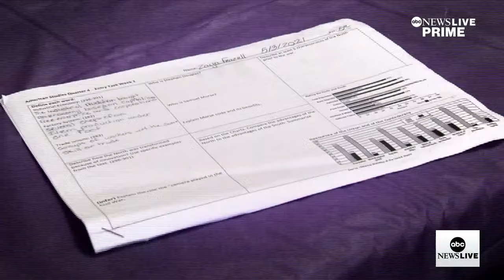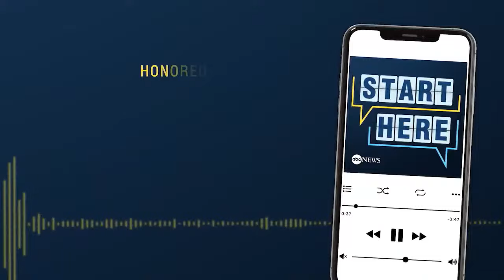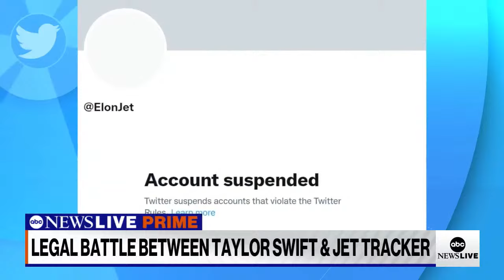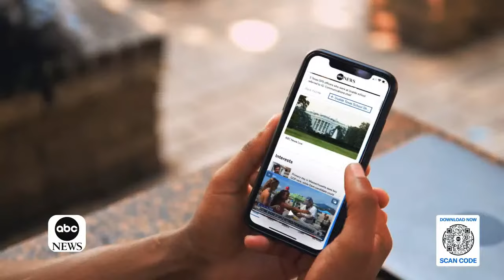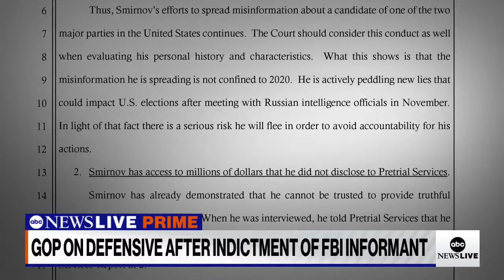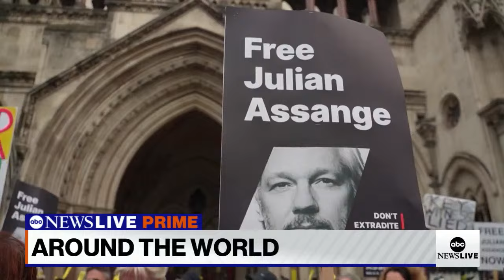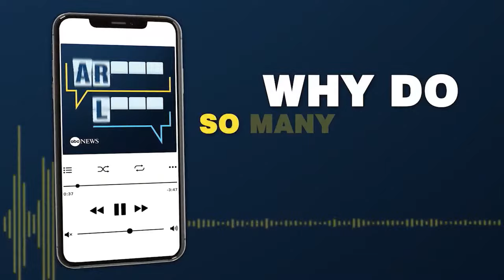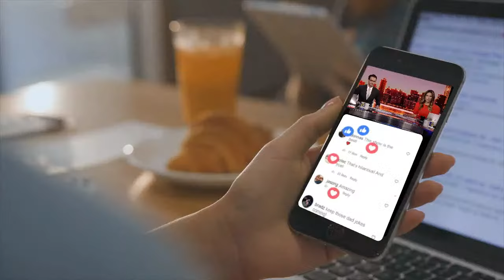ABC News Prime: Mid-flight scares; Biden cancels $1.2B in student debt; Black farmer breaking stigma